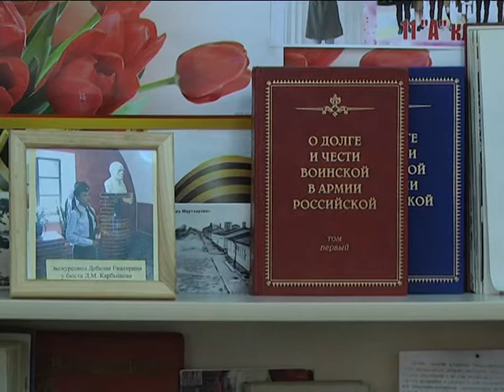2017-10-19 г. Брест. Работа районного ресурсного центра. Новости на Буг-ТВ.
Работа районного ресурсного центра по гражданско-патриотическому воспитанию молодежи на базе ГУО «СШ№20 им. Д. М. Карбышева»
Среднюю школу номер 20 имени героя Советского Союза Дмитрия Карбышева можно смело назвать флагманом в области патриотического воспитания молодёжи. На базе учебного заведения регулярно проводятся различные мероприятия. Уроки памяти и мужества, приём делегаций ветеранов из других стран, тесное сотрудничество с районным советом ветеранов - это малая часть большого списка инициатив, которые успешно реализуются в школе. Один из наиболее ярких проектов – создание на базе учреждения районного ресурсного центра по гражданско-патриотическому воспитанию учащихся. Накануне состоялся совет директоров учебных заведений города, на котором обсудили деятельность и итоги работы центра.